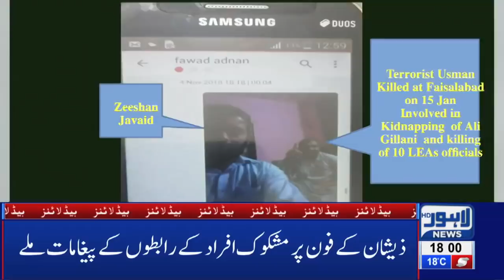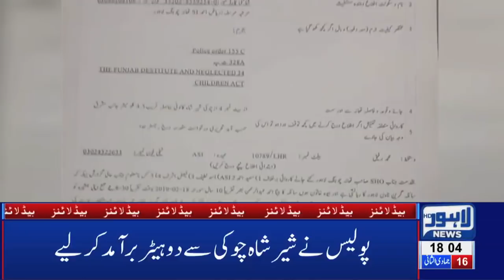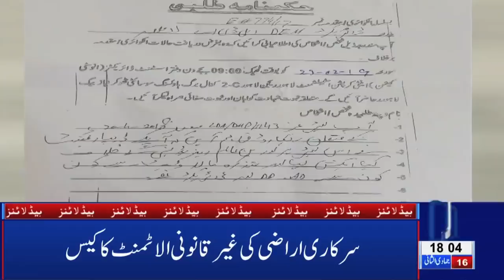06 PM Headlines Lahore News HD – 21st Feb 2019